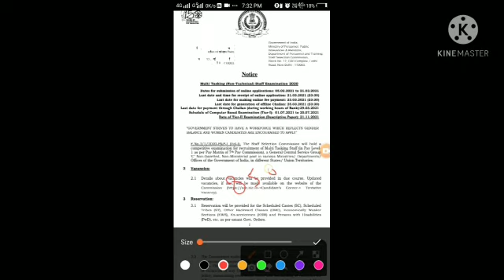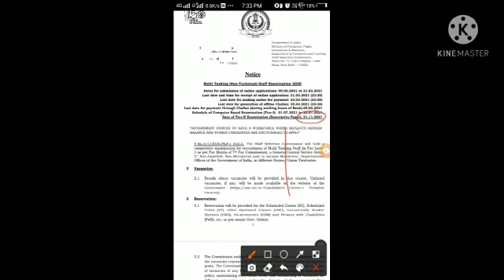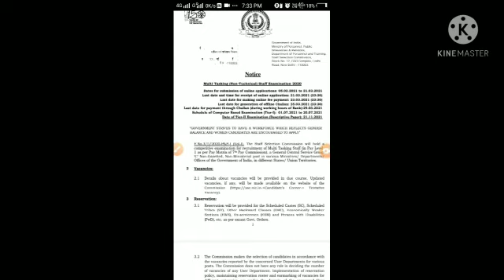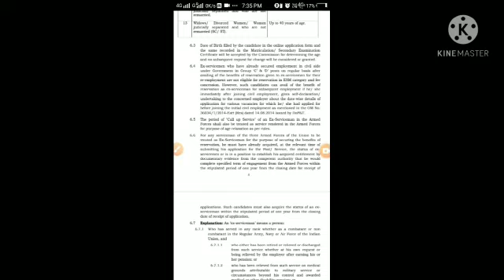सरकारी नोकरी पात्रता फक्त दहावी पास